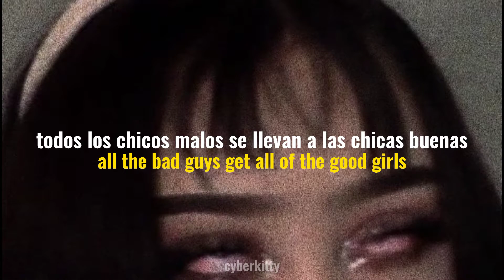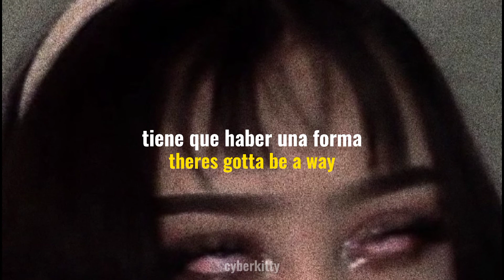grlwood ♡︎ nice guy // sub español/inglés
✿*:･ﾟmuchas gracias por las vistas del vídeo de ibuki! ﾟ･:*✿

✿*:･ﾟperdón por los retrasos en las líricas, el programa con el que hago mis videos esta llendo muy lento, lo siento ﾟ･:*✿